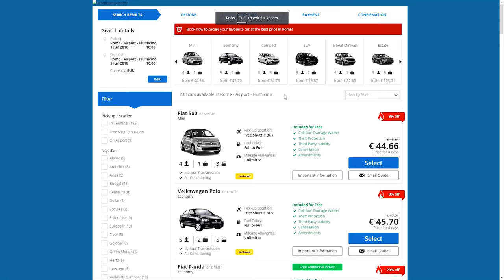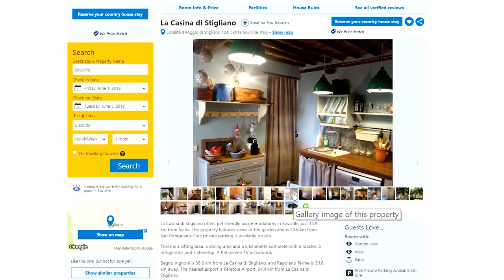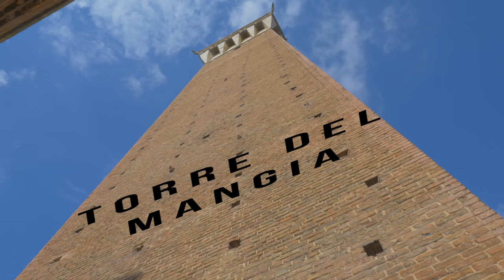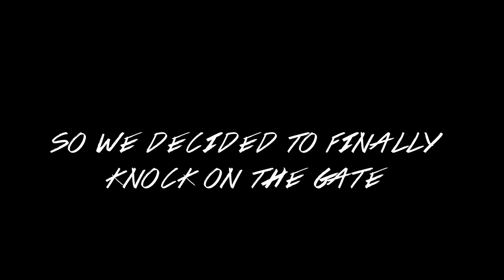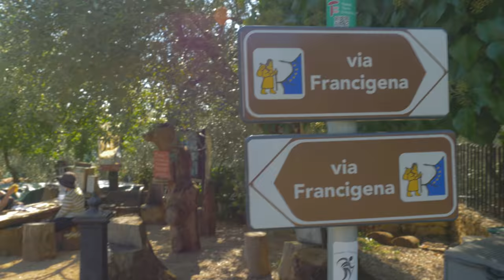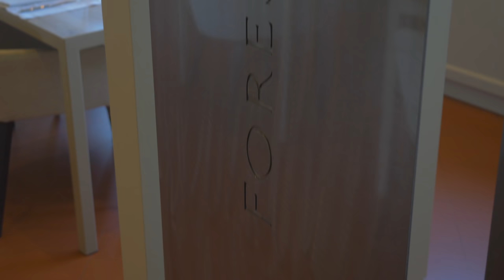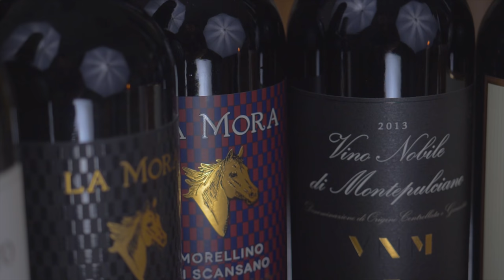🍷 A Comprehensive Guide To Tuscany Italy: Monteriggioni, Siena, San Gimignano in 4K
Discover Tuscany with our 7 day Complete Guide To Tuscany Italy! Visit main attractions in Monteriggioni, Siena, San Gimignano! Only to be pictured with wine, excellent food and a slow paced lifestyle - 🍷 A Comprehensive Secret Guide To Tuscany Italy: Monteriggioni, Siena, San Gimignano 4K

My 2020 KIT for Making Videos, Vlogs, and Training:

My 4GB Portable Storage
MY CPL-ND FILTERS (a MUST!)
My 360 Camera of choice
Filters for 2x QUALITY IMAGE
Wireless Remote
My Drone for Aerial Footage
My Smaller Drone
My GO TO Backpack
My Big All-in-one Backpack
GoPro + Phone gimbal
Preview Monitor
Articulating Arm (SMALL)
Articulating Arm (BIG)

0:00 Intro
0:58 Booking our stay from Booking.com
01:48 San Gimignano Italy
04:02 Farm Stay Agriturismo dell'Arnano
04:53 Siena and Palio Horse Race
11:38 Monteriggioni
15:17 Restaurant La Speranza
16:52 Castles and B&Bs
19:04 Castellina in Chianti
20:26 Cecchi Wine Tour
22:13 What wines should you buy?